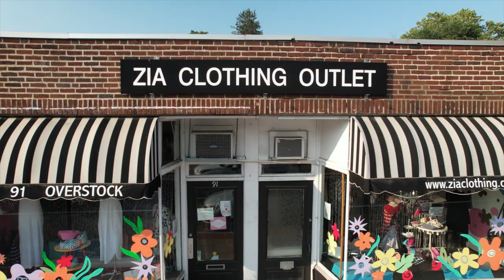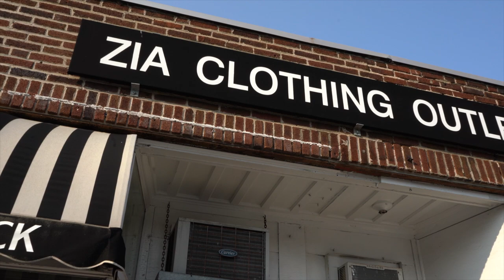Belmont Business Spotlight: Zia Clothing Outlet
Meet the owner of Zia Clothing Outlet, 91 Trapelo Road, Belmont and learn about this business, which recently celebrated its 19th anniversary.